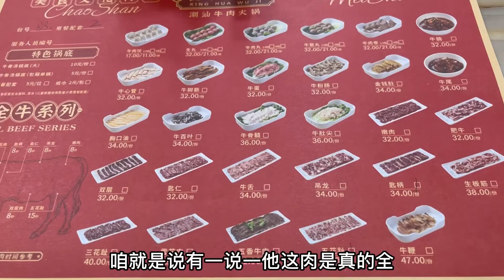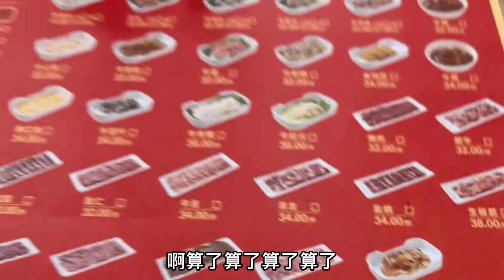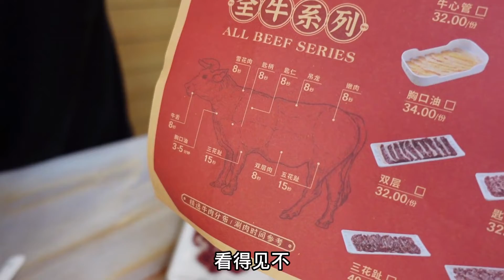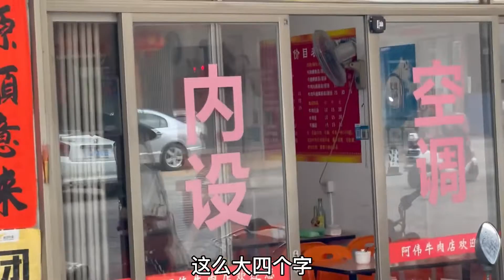[ENG SUB]潮汕牛肉炒粿15元一大碗，牛肉满满吃到爽！【赤赤吃啥呢Chi‘s Eating】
哈喽大家~这里是赤赤！今天带大家吃潮汕鼎鼎有名的潮汕牛肉火锅和遍地都是的牛肉炒粿，是只吃牛肉就能吃饱的城市了！
00:00-06:41 牛肉火锅
06:41-10:56 牛肉炒粿条